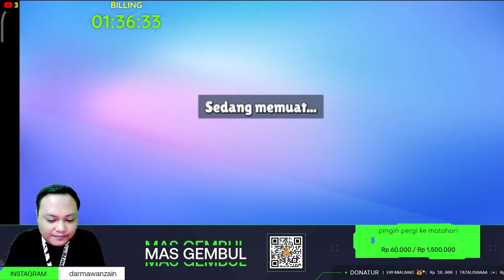STUMBLE GUYS || AKHIRNYA DAPAT MAP LAVA LAND GUYSS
Hallo teman teman. Selamat datang ya di channel saya Mas Gembul.
Jika kalian ingin mendukung saya boleh silahkan masuk ke link donate saweria yang ada di bawah ya
Enjoy The Stream ya guys.

Dukung terus mas gembul agar channel ini semakin berkembang.
 TERIMA KASIH Minasan

bantu follow akun tik tok mas gembul ya adik adik

RP. 2000 \ 2 MENIT
RP. 5000 \ 5 MENIT
RP. 50.000 \ 1 JAM 10 MENIT

ALAT PERANG :
1. proc intel core i5 10400F
2. VGA GTX 1650 MSI
3. Device phone Redmi note 10S | asus ROG nya sudah di jual
4. Mic Leviosa live 2
5. Headset playstation 4
6. Mouse and Keyboard by Logitech
7. Stick Controler XBOX 360 USB
8. Web Cam NYK NEMESIS

Stream Start Everyday :::

Pkl : 13:00 \ 16:00 \ 19:00 WIB

Nick id Game LOL WR : MasGemBuL#666
Nick id Game AOV : MasGembuLL
Nick id Game Pubg Mobile : MasGembulYT
Nick id Game ROBLOX : GembuL99YT

               ** Jangan lupa tinggalin Jejak di kolom Komentar ya ** 😆